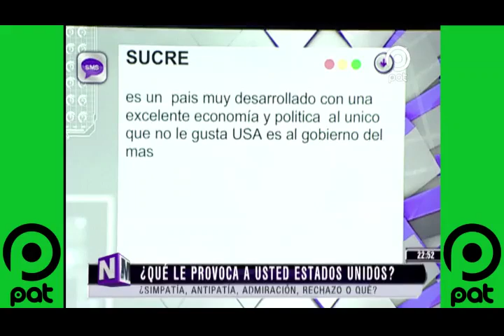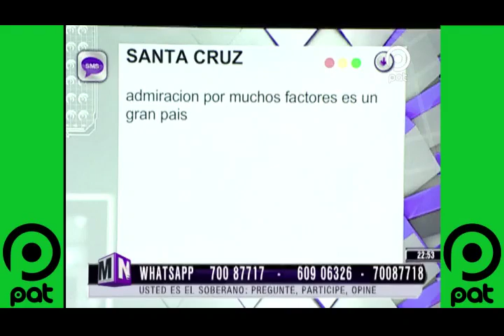[VIDEO EN NM]ESTADOS UNIDOS está de fiesta. Celebran el dia de su Independencia @NO MENTIRAS